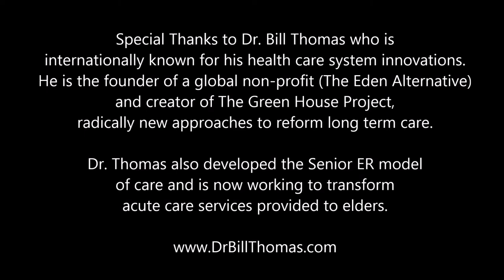Dr. Bill Thomas talks about Helena Cooper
Dr. Bill Thomas is internationally known for his health care system innovations. He is the founder of a global non-profit (The Eden Alternative) and creator of The Green House Project, radical new approaches to reform long term care. Dr. Thomas also developed the Senior ER model of care and is now working to transform the acute care services provided to elders.

NaturezaCura™ is based on the photography and vision of artist Helena Cooper. Her work brings beauty and the healing properties of nature into any environment. Helena’s evocative images can be mounted and installed in a variety of different ways.

NaturezaCura™ provides innovative methods in which art is used in spaces, including advanced streaming technology and multimedia collaborations. The client can choose to customize the installation with carefully curated images and sounds to recreate qualities found in nature.

Interested in using NaturezaCura for?
 Traditional Healthcare Settings
 Alternative Medicine Centers
 Spas & Retreat Centers
 Holistic Practices & Yoga Studios
 Corporate Business Settings
 Hospitality & Fine Dining
 Residential & More!

When asked why she does the work she does, Helena says:

 “To have my images available in spaces where lots of people from different backgrounds can see them and benefit from nature’s beauty and healing qualities. To help people feel better and more relaxed so they can heal.”